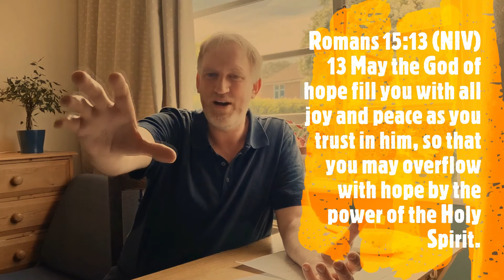Fruits of the Holy Spirit 1 - Joy